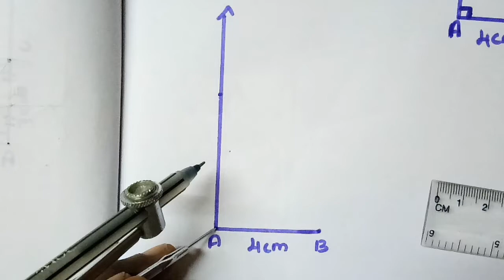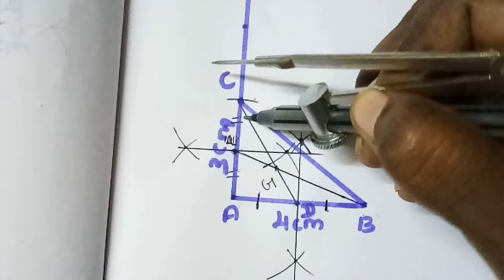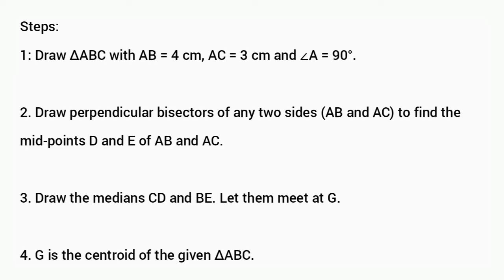9th maths Exercise 4.5 sum 2 | Class 9 chapter 4 Exercise 4.5 2nd sum | Super brain mathematics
9th maths Exercise 4.5 sum 2 | Class 9 chapter 4 Exercise 4.5 2nd sum | Super brain mathematics

9th_maths_exercise_4.5_sum2